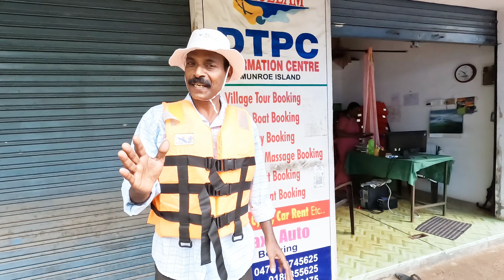DTPC യുടെ വള്ളത്തിൽ || മൺറോതുരുത്ത് യാത്ര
Beautiful place in kollam
Backwater journey
DTPC
Kerala tourism

Vadakkekkara Rau
Madhumohanan